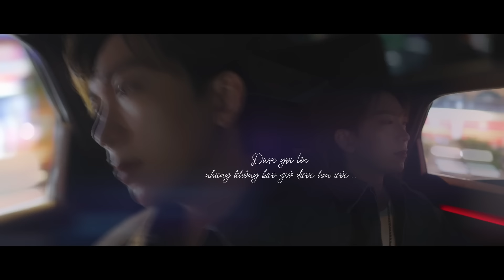KẺ QUA ĐƯỜNG (Huỳnh Quốc Huy)| TĂNG PHÚC | OFFICIAL VISUALIZER VIDEO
Singer: TĂNG PHÚC
Songwriter: HUỲNH QUỐC HUY
Arranger: NGUYỄN ĐÌNH VŨ
Recording Studio: Ú CA STUDIO
Violin Artists: SƠN MẠCH

Starring: ĐỖ KHÁNH VÂN | THỪA TUẤN ANH | NAH
Director & Story:  HUỲNH QUỐC HUY
Screenplay: HUY INOX

Executive Producer: HUỲNH QUỐC HUY
Producer: HUỲNH KIM PHÁT
Art Director: SANG LE
Assistant Director: ĐỨC ANH
Production Assistant: ĐỨC LINH | TIẾN LAKE | QUANG TRƯỜNG

Director of Photography: ANH PHẠM
AC: HUY DƯƠNG | ĐẶNG QUANG NHÃ | SƠN LÊ
Gaffer: HOÀNG TRỌNG
Bestboy: TẤN TRUNG | HOÀNG PHÚC | TRẦN NHẬT ĐĂNG | NGUYỄN ANH DUY
Key Grips: T N TOÀN | VĂN PHÁT
Editor: CHARLIE LE

TĂNG PHÚC’S UNIT
Stylist : TEAM PÔNG CHUẨN | ĐỖ NHẬT ÁNH
Wardrobe : THE SOUL | GIẢN STUDIO | RANOCHIO | MENIMAL
Makeup Artist : MIMI (L M NGỌC MINH)
Makeup Assistant: ÁNH TRẦN
Hair Stylist: DƯƠNG ĐĂNG MINH
Artist Assistant: TRUNG HOÀNG

TALENT’S UNIT
Stylist: DƯƠNG QUỐC THANH
Stylist Assistant: JENI KHÁNH PHẠM
Wardrobe : TOBICLO | ROUTINE
Makeup : HARA ACADEMY
Khánh Vân’s Assistant: HỒ THỊ ÁNH ĐIỆP

Still Photographer: KIEU NAM | RAICA PRODUCTION
Photo Assistant - Lighting: QUANG HIEP | HO TRUNG HIEU
BTS Video: CHARLIE LE
BTS photographer: NHU MY

LYRICS:
Anh từng nghĩ tình yêu, chỉ là anh và em, chỉ có hai người mà thôi
Anh từng nghĩ mình đã yêu và đã được yêu nhất đời.
Rồi người ta và em tìm về với nhau
À thì ra mình chỉ là người đứng sauHạnh phúc mà em phân vân bấy lâu

Rồi cứ thế, cứ mãi như kẻ qua đường
Lặng lẽ đứng đó với bao tổn thương
Nhìn người ta bao dung cho nhau, thứ tha nhau
Còn mình ai cần đâu

Được có kí ức, mãi không được thương
Được gọi tên nhưng không bao giờ được hẹn ước
Không tư cách để giận hờn

Giữa anh với anh ấy, ngốc nghếch lắm cũng thấy em đã yêu ai nhiều hơn
Nên giờ biết làm sao, tiếp tục là chuyện không thể nào
Công bằng đâu dành cho một người thế vai.
Đừng mong vào lựa chọn của ai
Anh biết mình giờ làm gì cũng sai

Đành cứ thế, cứ mãi như kẻ qua đường
Lặng lẽ sống tiếp với bao tổn thương
Dù người đến lúc trước đó chính là em
Giờ rời đi cũng là em

Bỏ lại trong cô đơn ta một mình ngược hướng!

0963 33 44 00 (Mr.Huy)

© Bản quyền thuộc về TĂNG PHÚC OFFICIAL

Kênh YouTube chính thức của Tăng Phúc.